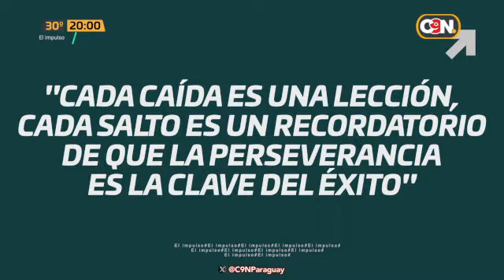El Impulso: 26 de febrero de 2024